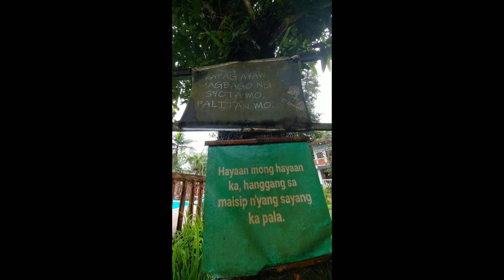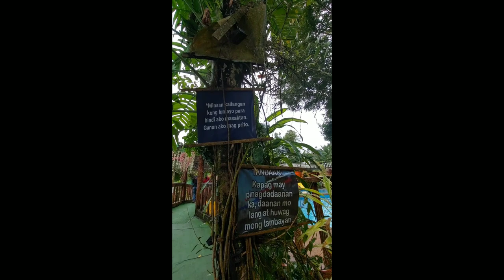sarienetwork || Balai Silangan Nagcarlan